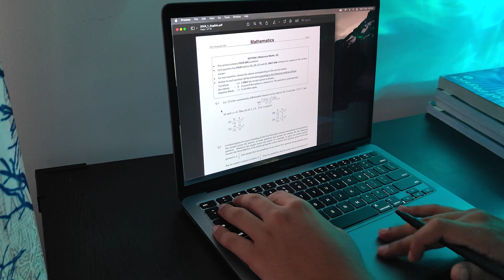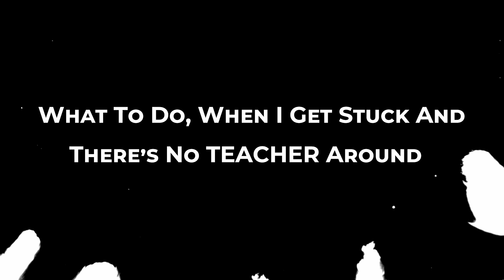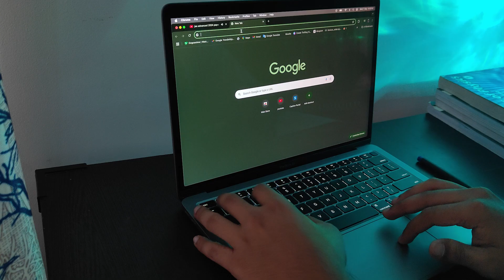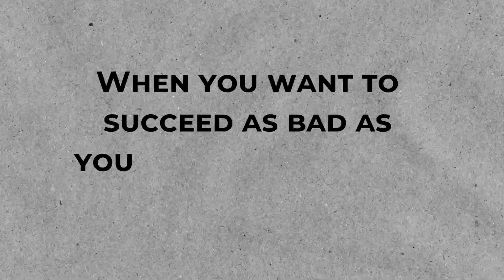How You Can Crack IIT By Studying Online 🤫 - Topper's Secret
🎥 Welcome to the Official Channel!
Hi, I'm Shivam a 2nd year undergrade student from NITK  – a passionate content creator who loves sharing knowledge, creativity, and inspiration. Whether you're a student, a dreamer, or someone looking to learn and grow, you're in the right place!

Is it possible to crack IIT JEE without any coaching in 2025?
Thousands of aspirants are now skipping Kota and going fully online — but is it actually effective?

In this video, I reveal the truth about online JEE preparation in 2025 — the mistakes most students make, the systems that actually work, and how to build a top 1% routine even from your home.

✅ No coaching? No problem — learn how toppers use YouTube, PW(physics wallah), Unacademy, Mohit Tyagi, and more to dominate JEE.

🧠 What You’ll Learn:
How to crack JEE Mains + Advanced through online study

Physics Wallah JEE strategy

How toppers study for JEE

JEE Mains 2025 study plan

Best YouTube channels for JEE

Self-study vs coaching JEE

Study routine for IIT JEE from home

📊 Timestamps:
0:00 – Can you crack JEE without coaching?
0:29 – Online study is enough? But here’s the trap...
1:18 – How to stay motivated alone
1:56 – Solving doubts without a teacher
2:42 – How to stay consistent online
3:52 – Are you missing out by not going to Kota?
4:34 – Final message: Online study vs coaching

📚 What You'll Find Here:

Study strategies & exam tips (JEE, college life, productivity)

Motivational & self-growth content

Vlogs, tech tutorials, and creative edits

Public speaking insights & personal experiences

Because here, it's not just about watching videos – it's about building a community that learns and grows together.

Let’s prove that even without Kota — you can still get into IIT.